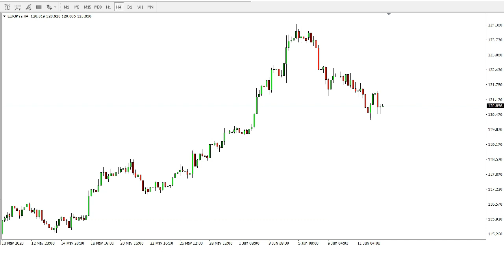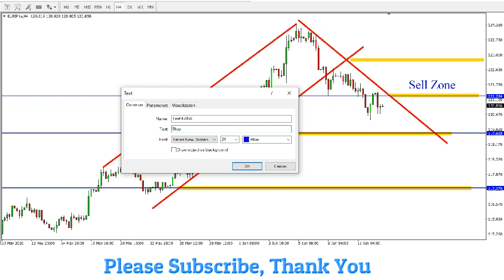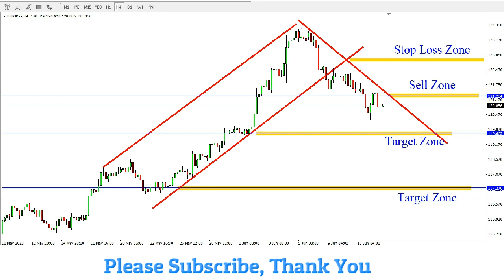EURJPY H4 Analysis 15 - 19 June 2020 by Trading Gold Forex Exchange | Show Idea EUR/JPY Review